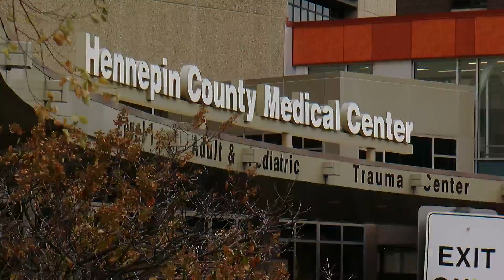ER Patients Facing Major Wait Times Amid COVID Spike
In addition to federal medical emergency crews, Gov. Tim Walz is activating 400 Minnesota National Guard troops to help in long-term care facilities.